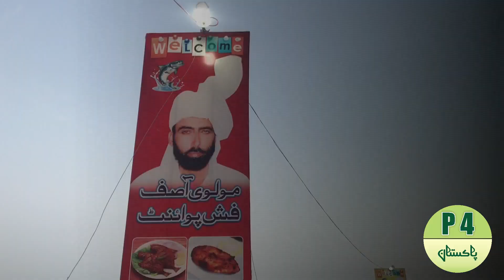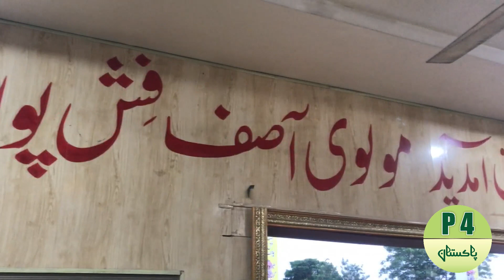Security Guard Ki Job Chor Kar Croron Ka Business Bna Liya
Security Guard Ki Job Chor Kar Croron Ka Business Bna Liya | Mehnat Aur Arooj Ki Munfarid Story